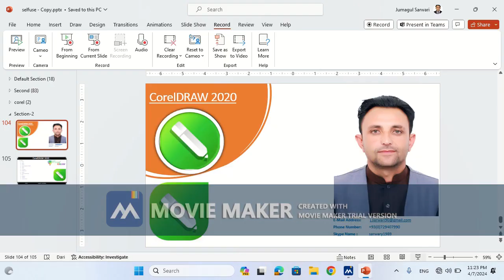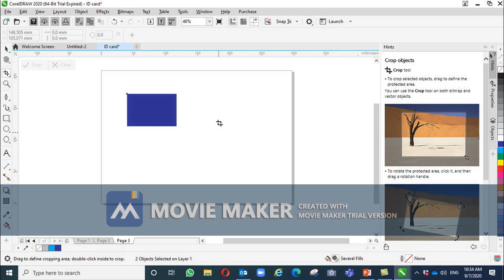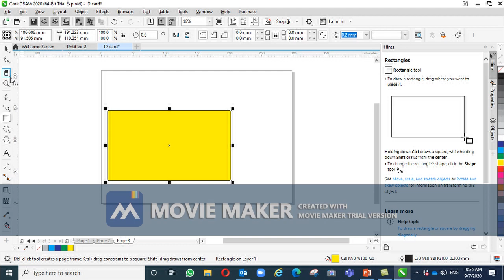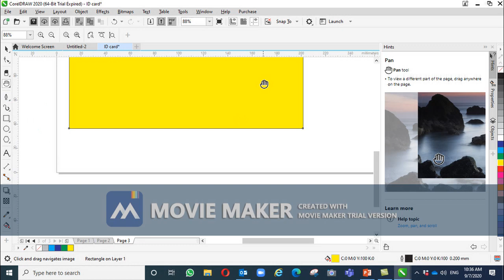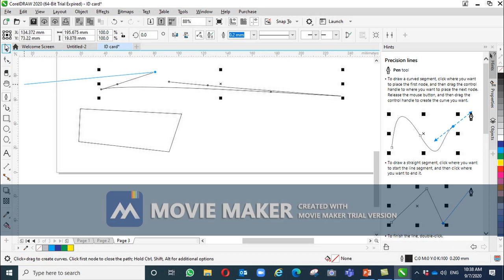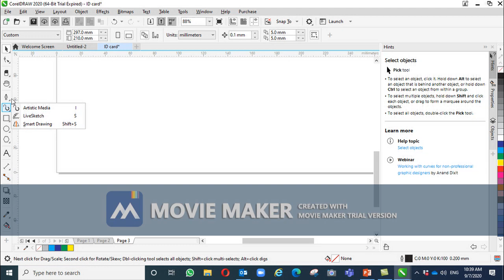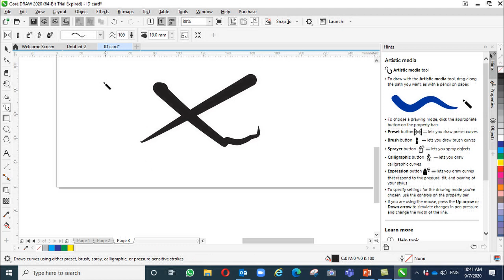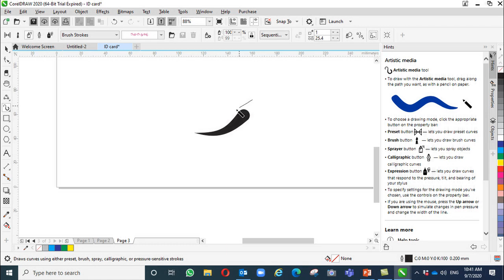CorelDRAW 202 Lesson_3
The CorelDRAW:  Third lesson the remaining of the CorelDRAW toolbox which can be used for drawing the shapes and  edit the graph and pictures.